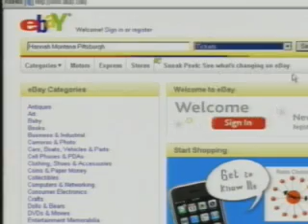Hannah Montana Fans Shut Out Of Concert Tickets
Tens of thousands of parents across the Pittsburgh region are angry that they were unable to buy tickets over the weekend for the Tens of thousands of parents across the Pittsburgh region are angry that they were unable to buy tickets over the weekend for the Hannah Montana concert at Mellon Arena.